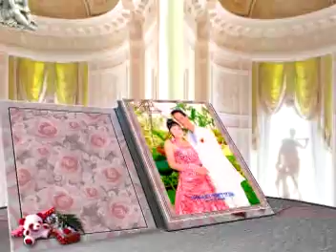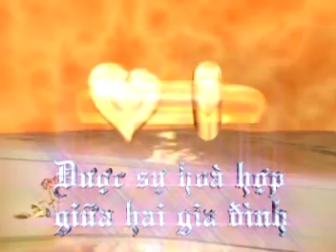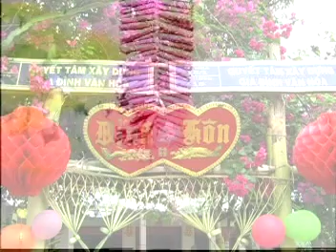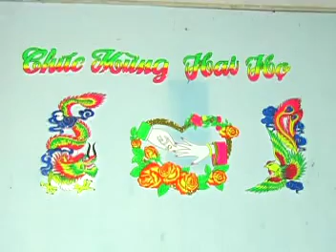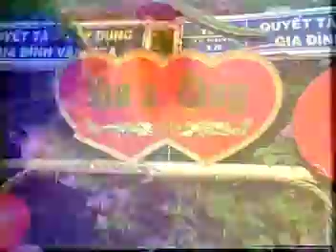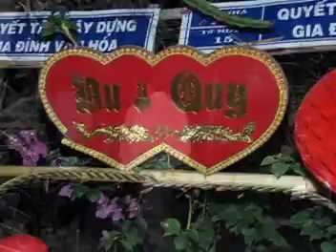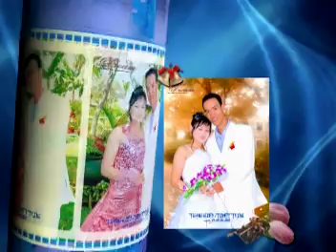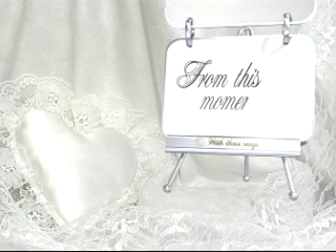THANH HON - THANH HUYEN & TUYET TRINH